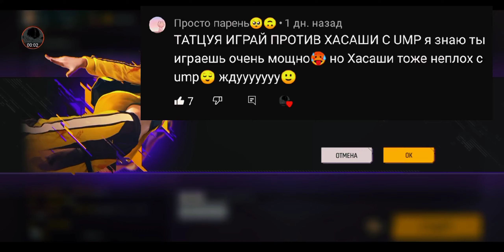sns с UMP || Я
мой ID в Free Fire: 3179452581

Free Fire - это шутер на выживание от третьего лица. 50 игроков высаживаются на островах, как (Бермуды, Некстерра, Альпы, Калахари, Чистилище) после прыжка из самолёта. Цель игры стать последним выжывшим на острове. Каждый игрок выбирает себе место приземления, направляя парашют туда, где больше всего оружия или меньше других игроков. Увеличьте свои шансы на выживание, ища оружие и экипировку. Поле боя со временем сужается, оставляя ограниченную безопасную зону, заставляя игроков бороться за свои жизни. Free Fire - это лучший шутер на выживание с реалистичной графикой и простым управлением.

Free Fire is a third person survival shooter.  50 players land on islands like (Bermuda, Nexterra, Alps, Kalahari, Purgatory) after jumping from a plane.  The goal of the game is to be the last survivor on the island.  Each player chooses a landing spot for himself by directing the parachute to where the most weapons or the fewest other players.  Increase your chances of survival by looking for weapons and equipment.  The battlefield shrinks over time, leaving a limited safe zone, forcing players to fight for their lives.  Free Fire is the best survival shooter with realistic graphics and simple controls.

1.Garena Free Fire Brasil Live

2.Garena Free Fire India Live

3.Garena Free Fire Singapore Live

4.Garena Free Fire Russia Live

5.Garena Free Fire Kazakhstan Live

6.Garena Free Fire Uzbekistan Live